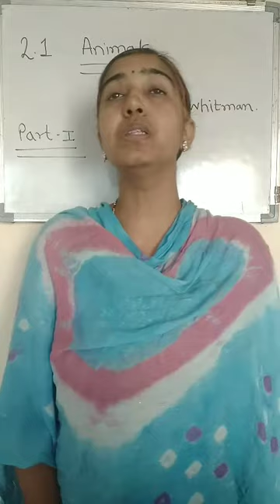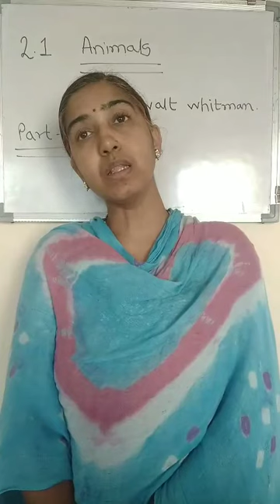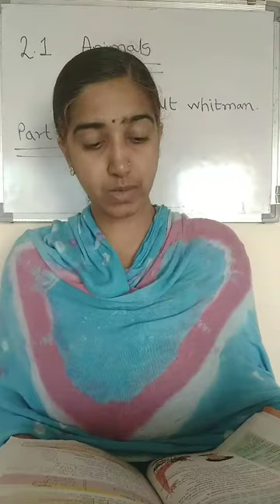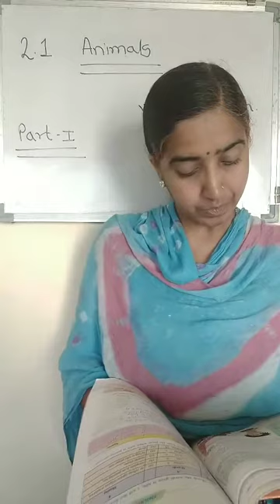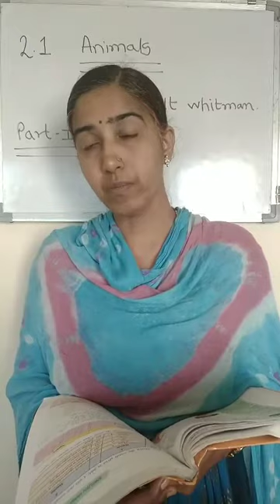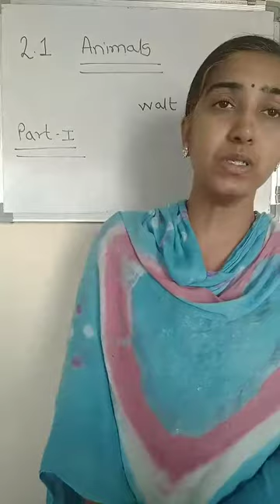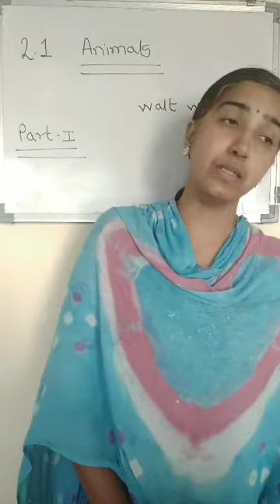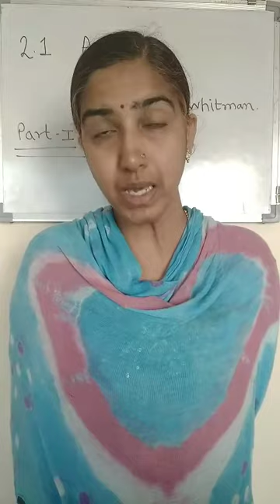2.1 Animals (Part 2)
In last lecture we have learnt the part 1 of our poem

In this lecture we are going to learn the part 2 of our poem